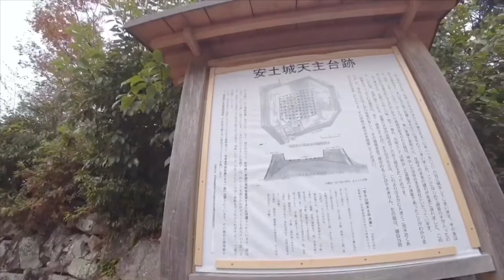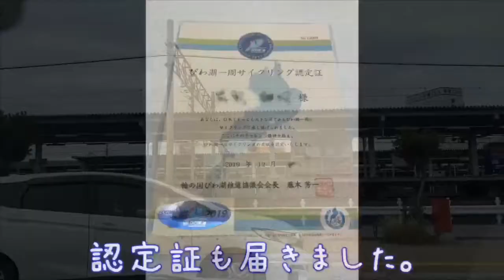【ビワイチ】ロードバイク初心者のビワイチ！ 2泊3日で150km走破を目指す！ 3日目、最終日 (近江八幡〜米原)編 -安土城跡、彦根城に寄り道-